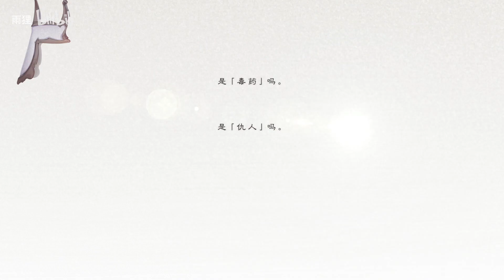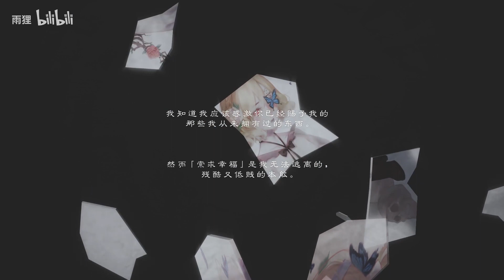【洛天依原创】她失去的重要的东西【雨狸、依溪禾】【霾AXIS】【哥特金属】【PV付】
你也失去过像灵魂一样重要的东西吗。”
*标题是歌词的重要组成部分。人声本家将于下周投稿。无题诗在搞了在搞了555

策划/作词：雨狸
作曲：依溪禾
作曲/编曲：依溪禾、顾彭彭
调校：MACHWOLF
混音：Digifan
曲绘：MI
视频：猫毛帽帽子